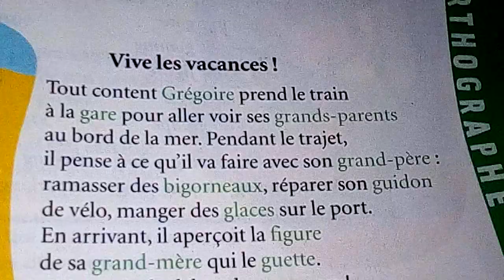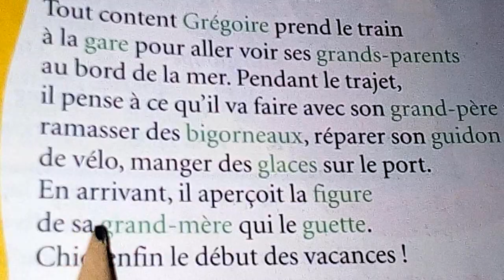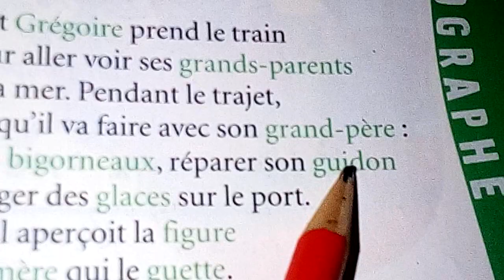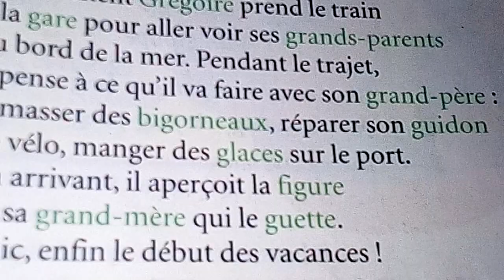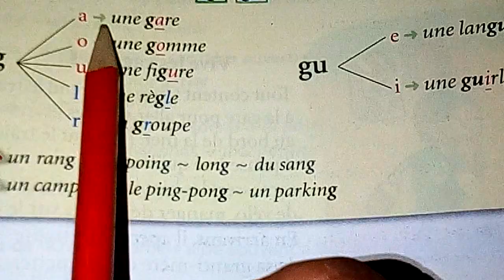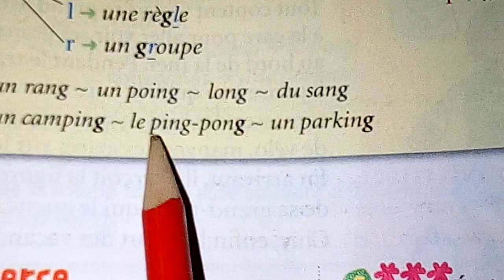Le son (g).@proffarid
Cette leçon montre les différentes graphies du son (g) comme gamin.gomme.guitare.glace.grand.et bein sûr g peut être muette.guirlande.garage.golfe.globe.